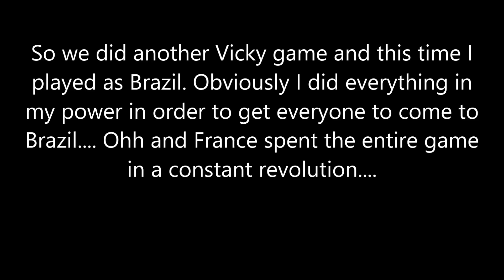Please Come To Brazil - Victoria 2 MP in a nutshell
Mods: HPM

Intro: Yub Nub Star Wars Episode VI and Victoria 2 soundtrack: Johans Waltz